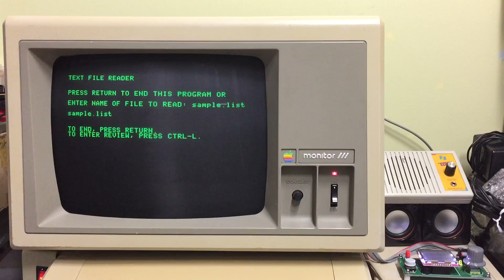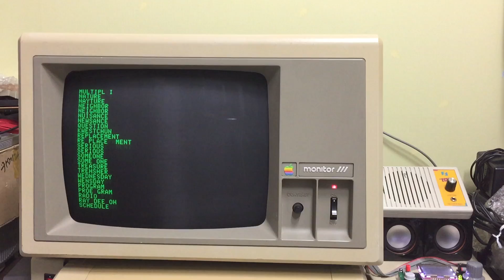[제로하나 컴퓨터박물관] Apple IIe 에서 음성 출력(echo speech card) 동영상입니다.(샘플단어)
Apple IIe 에서 음성 출력(echo speech card) 동영상입니다.